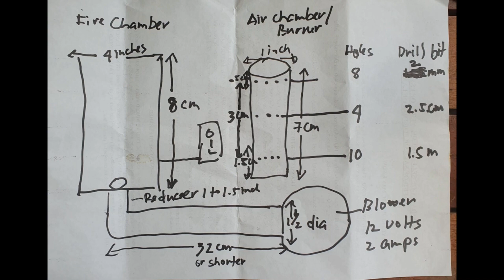MAKE WASTE-USED OIL STOVE.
Learn how to make a Blue Flame USED Engine and Cooking oil Stove-Kalan to save money on LPG.